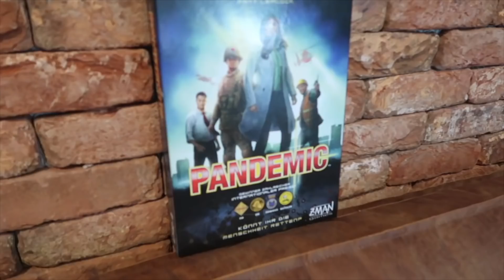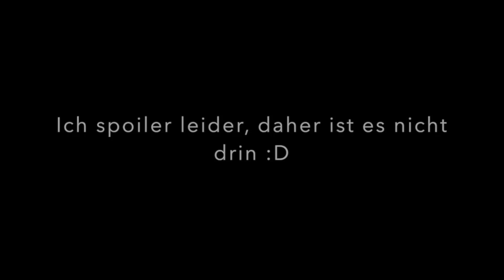Brettspie-Show: Hinter den Kulissen | Brettspiel Geeks | Brettspiele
Die erste Folge der Brettspielshow ist schon online, die zweite folgt.
Danke an eure Unterstützung und dass wir dieses Projekt mit euch verwirklichen können :)
Also viel spaß mit dem Video zur Brettspiel-Show.